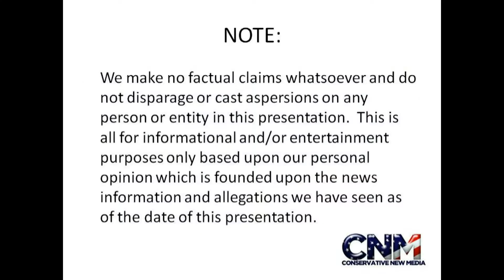NFL - Dallas Cowboys vs. NY Giants - Prediction by John D. Villarreal